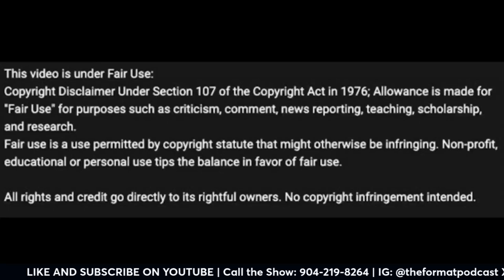Wild Upsets in Week 6 of College Football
Week 6 didn't look exciting, but then the games started!